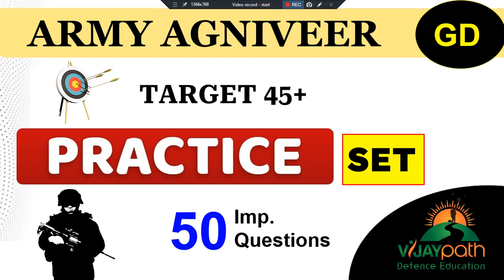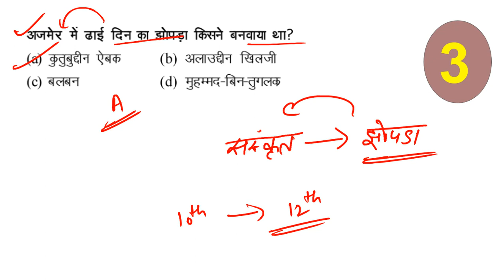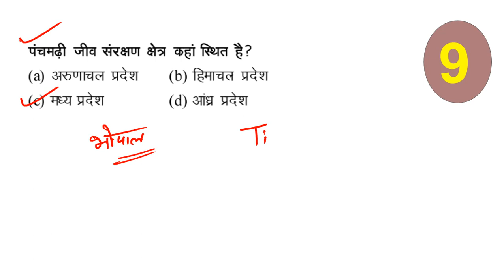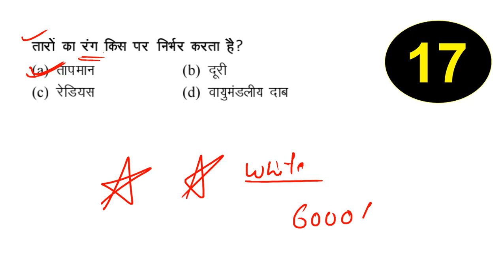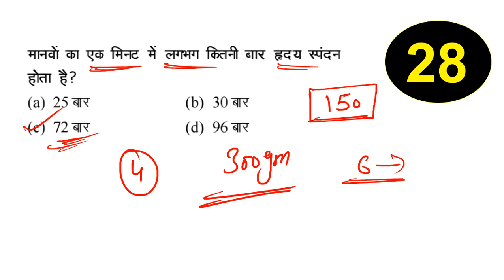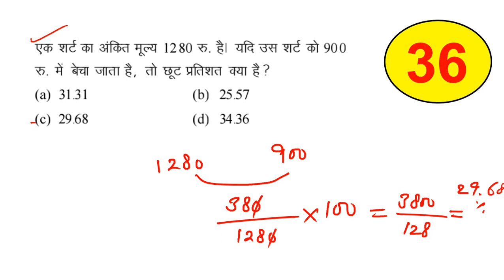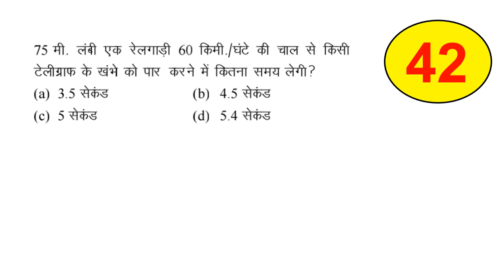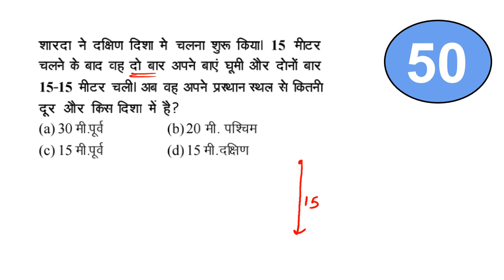Army Agniveer GD Practice Paper || Agniveer GD Mock Test || Vijaypath